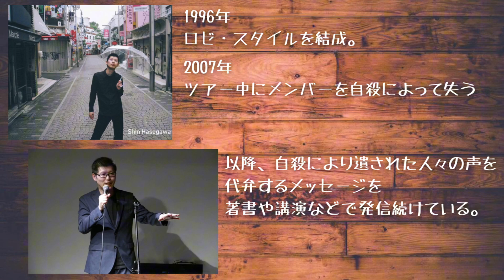ワクワクTALK スペシャルエディションvol.3【ゲスト:長谷川シン】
ゲスト【長谷川シン（ロゼ・スタイル）】のＸ

前回のはこちら
【ワクワクトークスペシャルエディション vol.2】

3月はみんなの命を大切にする月間です